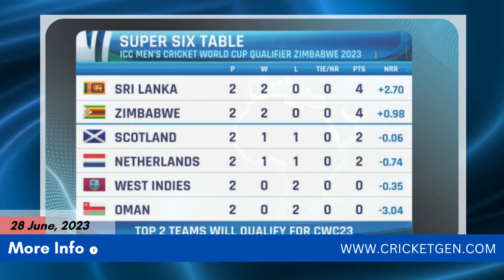PAKISTAN'S REQUEST REJECTED BY ICC? PAKISTAN KA DRAMA FAIL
Welcome to Cricket Gen, the leading Hindi channel dedicated to bringing you the latest cricket news, updates, and analysis. Stay informed about the most exciting cricket moments, match highlights, player interviews, and much more. Join us as we delve into the world of cricket, providing you with in-depth coverage of the game you love.

Cricket Gen is your go-to source for comprehensive cricket updates in Hindi. Our passionate team of cricket enthusiasts brings you the top 5 cricket news stories every day, covering everything from international matches to domestic tournaments. Dive into the world of cricket with our engaging videos, expert opinions, and exclusive insights.